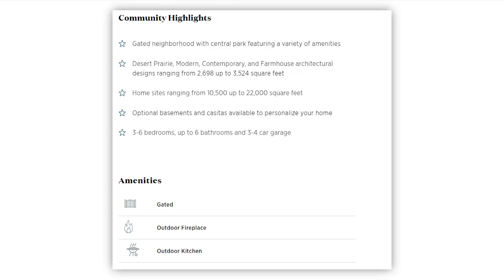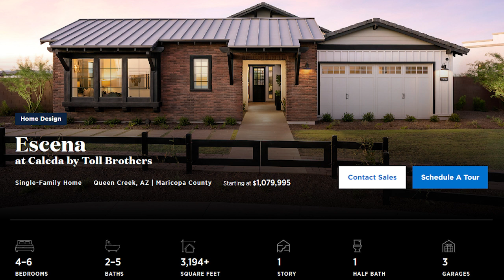Luxury Homes for Sale in Queen Creek, AZ | Caleda By Toll Brothers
Calida by Toll Brothers is one of the finest communities in Queen Creek, Arizona. This community of luxury homes boasts large lots and some of the best single-level floorplans that Toll Brothers has to offer.  The homes at Caleda by Toll Brothers range from 2,700 sq ft to 3,500 sq ft. If you are looking for a home like this in Queen Creek or any of the surrounding Phoenix East Valley cities, give us a call and I’d be happy to help you find something that fits your needs.

The Mark and Mel Team have a combined history of 30+ years helping investors and the general public with their Real Estate sales, purchases and investments.
The Mark and Mel Team also has many connections and valuable information to share as they have done more than 50 "fixer upper" homes!

🔵 REALTORS looking to book a Top Agent Consultation Zoom